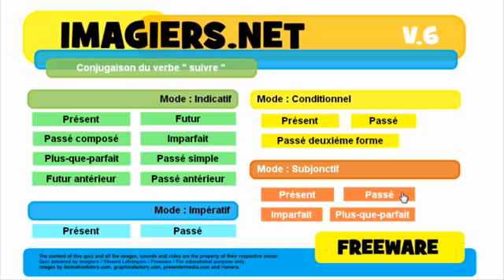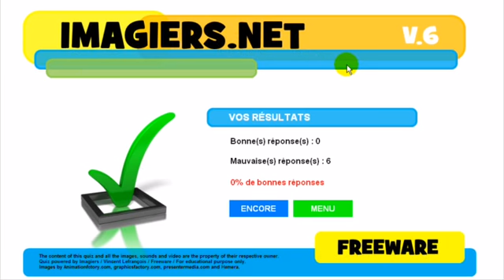学习法语 Conjugaison # suivre